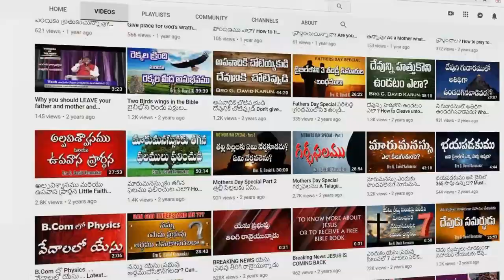నీవు కష్టపడుచున్నావా? Today's Life Changing and Devotional ShortMessage for you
నిర్గమకాండము 20:9 ఆరు దినములు నీవు కష్ట పడి నీ పని అంతయు చేయవలెను

సామెతలు 14:23 ఏ కష్టము చేసినను లాభమే కలుగును వట్టి మాటలు లేమిడికి కారణములు.

యోహాను 6:27 క్షయమైన ఆహారముకొరకు కష్టపడకుడి గాని నిత్యజీవము కలుగ జేయు అక్షయమైన ఆహారముకొరకే కష్టపడుడి; మనుష్య కుమారుడు దానిని మీకిచ్చును, ఇందుకై తండ్రియైన దేవుడు ఆయనకు ముద్రవేసియున్నాడని చెప్పెను.

ప్రకటన గ్రంథం 2:2 నీ క్రియలను నీ కష్టమును నీ సహనమును నేనెరుగుదును; నీవు దుష్టులను సహింపలేవనియు, అపొ స్తలులు కాకయే తాము అపొస్తలులమని చెప్పుకొను వారిని పరీక్షించి వారు అబద్ధికులని నీవు కనుగొంటివనియు,